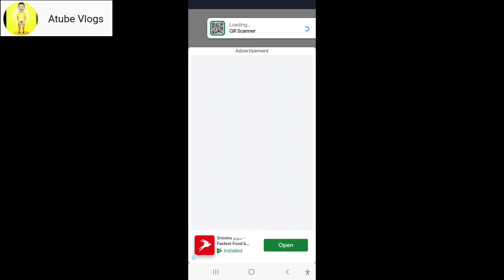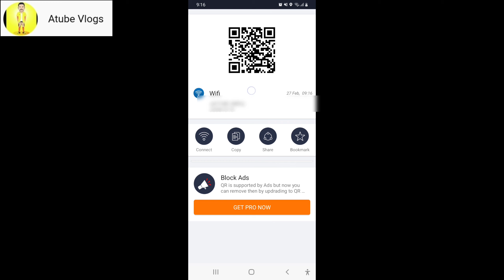Wifi Password എങ്ങിനെ കണ്ടെത്താം ?||How to Find Wifi Password ?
ഒരു wifi പാസ്സ്‌വേർഡ് എങ്ങിനെ easy ആയി കണ്ടെത്താം